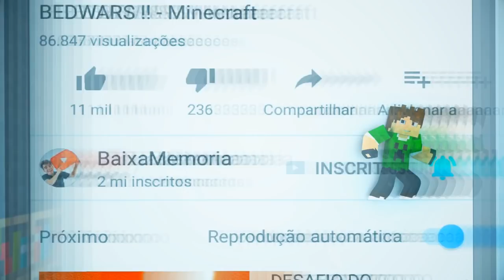Roblox - CHUVA DE METEOROS !!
No vídeo de hoje, Cauê vai fugir de uma chuva de meteoros!

x

► Próximos Eventos:

Manaus - AM
Evento: Coca-Cola Anime Jungle

x

📫 CAIXA POSTAL DA FAMÍLIA CRAFT 📪
Cauê Bueno

💜 Meu Irmãos 💜